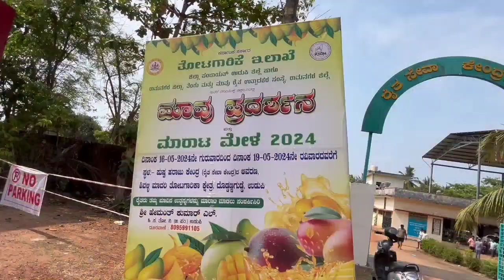ಮಾವು ಪ್ರದರ್ಶನ ಮಾರಾಟ ಮೇಳ ಉಡುಪಿ 2024#praveenafernandes